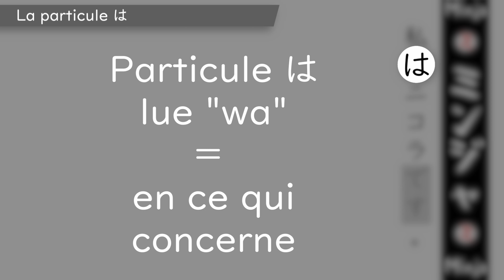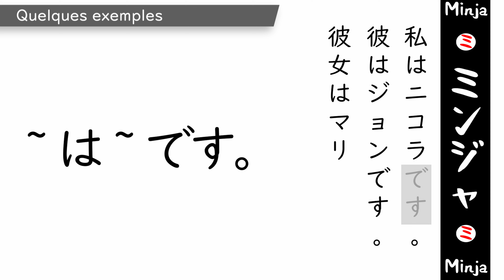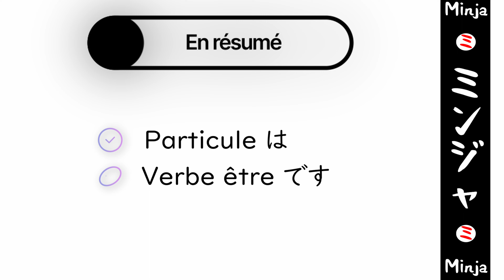Minja [005] - Comment donner et demander le nom ? - Apprendre le japonais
Minja - des vidéos courtes, concrètes et efficaces pour apprendre la langue japonaise.

Épisode 005 - Comment donner et demander le nom ?
00:00 Introduction
00:18 Dire "Je m'appelle" avec です
00:43 La particule は
00:52 Quelques exemples
1:10 Comment demander le nom ?
1:49 Kanji de la vidéo

Retrouvez nous sur Facebook et Instagram : @minjapon